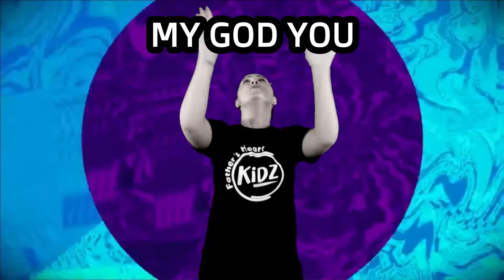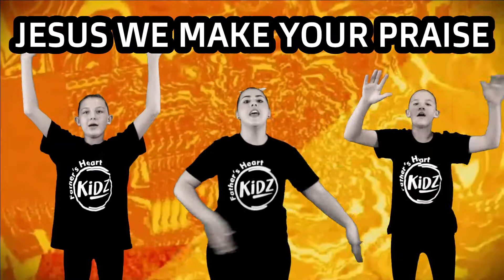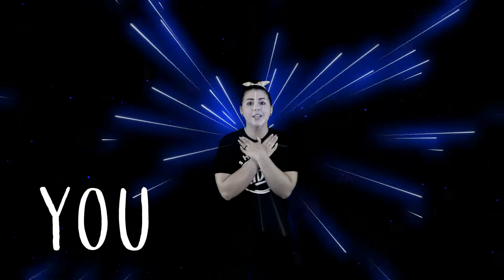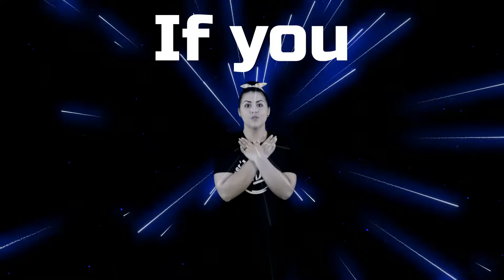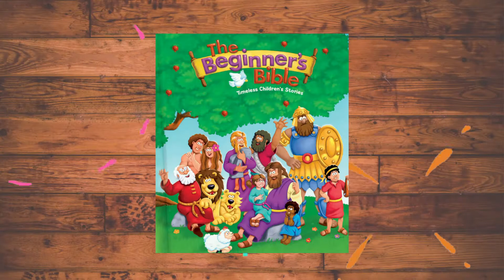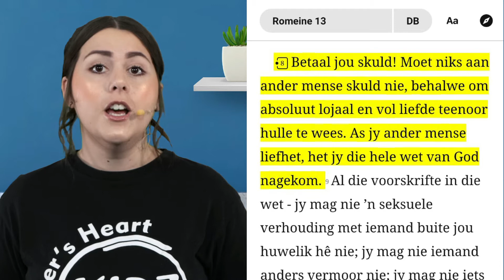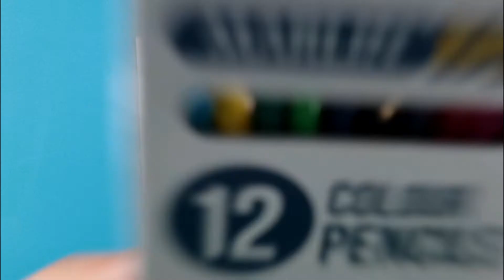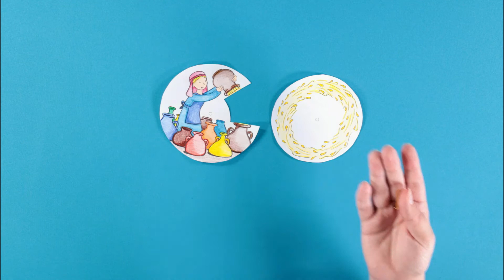Les 39: Kanne Olie | 26 September 2021 | Father's Heart Kidz | Afrikaans Aanlyn Kinderkerk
Welkom by Father's Heart Kidz. Hier is ons passie om jou kinders praktiese lewens lesse te leer uit al die wonderlike stories wat ons in die Bybel vind. Geniet dit saam ons en maak seker jy deel dit met almal wat kinders het wat graag meer wil leer van Jesus.

Vandag leer ons oor geloof in aksie saam met Elisa en 'n weduwee. Kom kyk bietjie na hierdie amazing wonderwerk en wat ons daaruit kan leer.